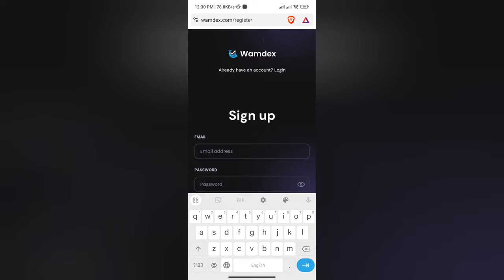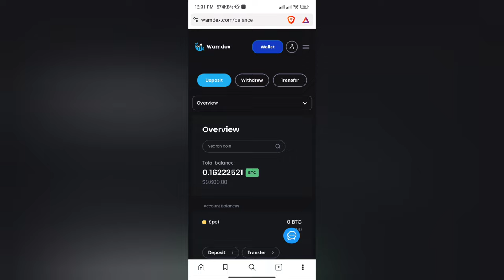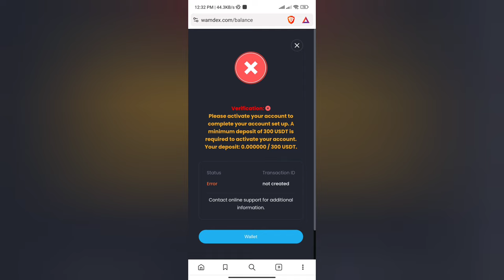Wamdex.com Real or Fake | Wamdex Withdrawal | Wamdex.com Review | Scam or Legit | BTC Withdrawal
Wamdex.com Real or Fake

Pleapse watch till end for Wamdex Real or Fake reasons.

Welcome Guys to our YouTube Channel Here is a video on Wamdex.com Real or Fake

Welcome Guys to our YouTube Channel Here is a video on Wamdex Trading

In today's video I will show you the reality of Wamdex.com Withdrawal